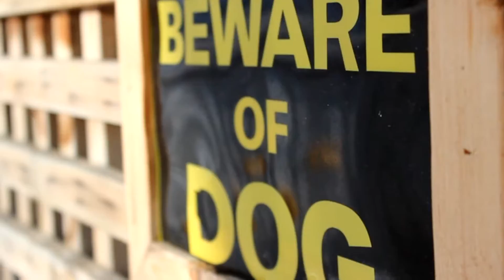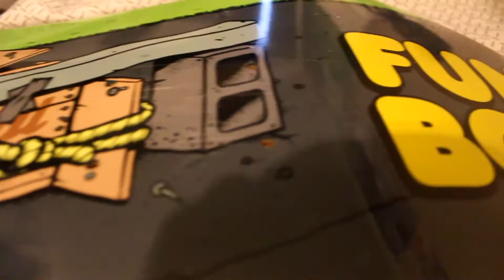Unboxing Video | Hooked Up Like CRAZY!